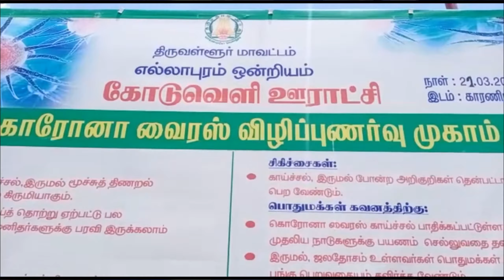கோடுவெளி ஊராட்சி திமுக சார்பில் நிவாரண பொருட்கள் வழங்கும் நிகழ்ச்சி -கும்மிடிப்பூண்டி வேணு பங்கேற்பு